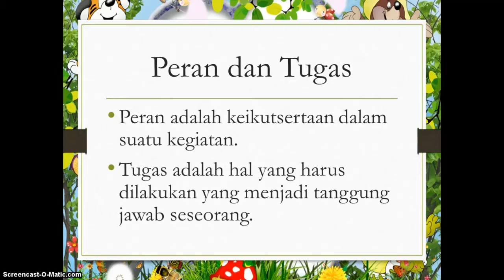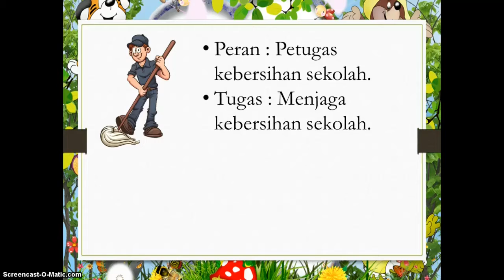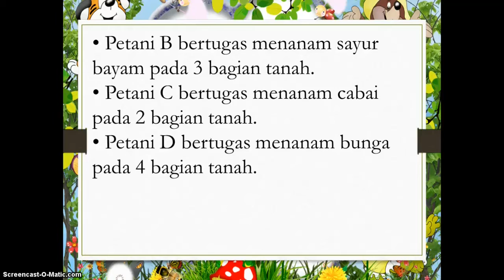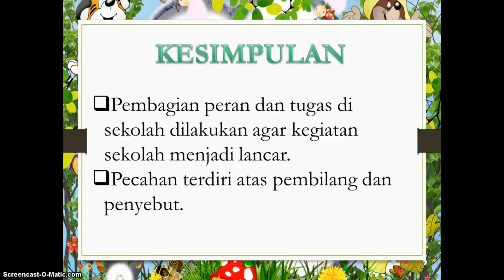Pembelajaran Kelas III SD // Tema 2 Subtema 4 PB 6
Pembelajaran Kelas III SD
Tema 2 Subtema 4 PB 6